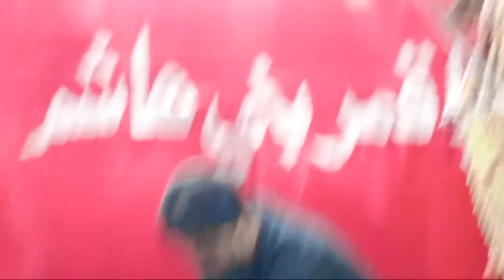🔴-Live-🔴 Majlis-e-Aza Saiyadush Shohda | 20 Moharram 1443-2021 | Maulana Shauzab Kazim Jarwali Sb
Majlis e Aza
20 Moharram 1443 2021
Azakhana e Sagheer Alam Hydari Sb
Raja Ji Puram Lucknow
Khitabat : Zakir E Ahle Bait A.S Aali Janab Maulana Shauzab Kazim Jarwali Saheb Qibla
Global Live Telecast On

Majlis, Matam, Shabedari, Mehfil, Jashn, Nohay, Marsiya, Manqabat, All Islamic, Program

Shaheedi Official
Upload by shaheedi official